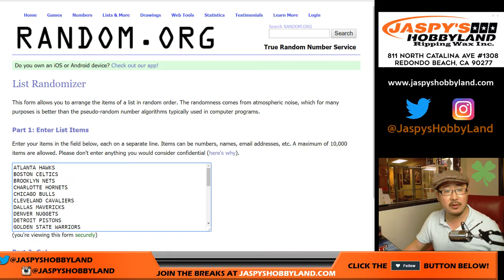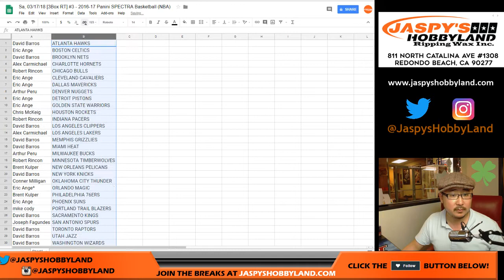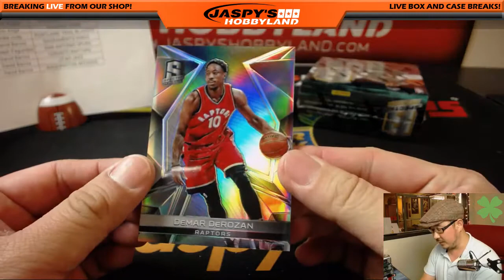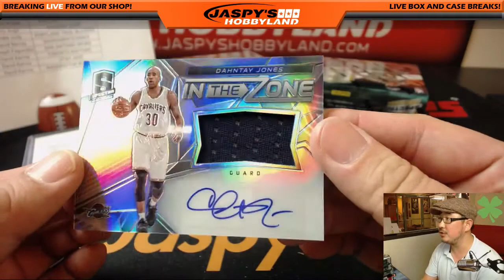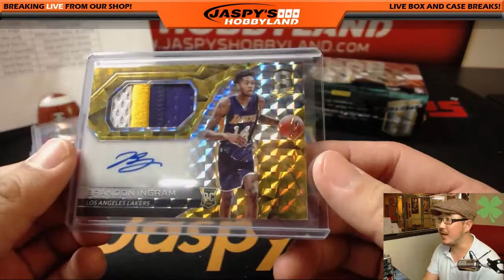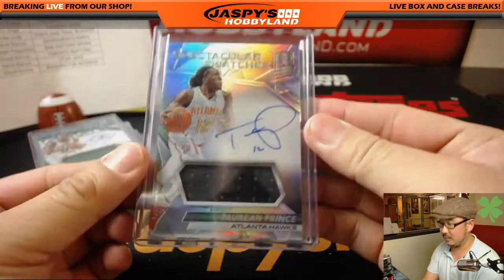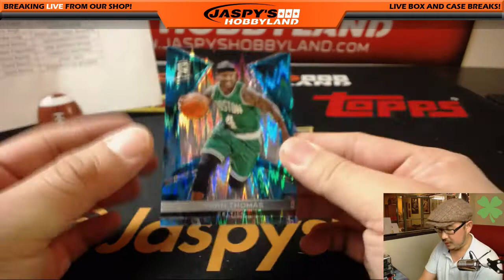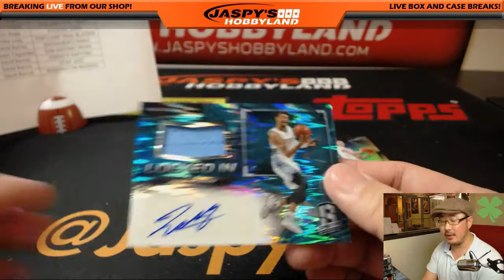Sa, 03/17/18 [3Box RT] #3 - 2016-17 Panini SPECTRA Basketball (NBA)